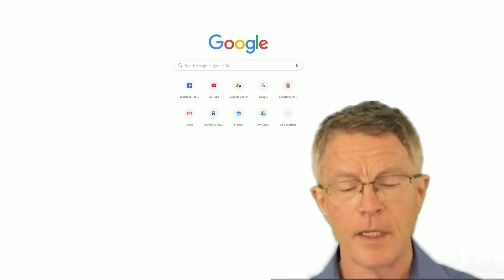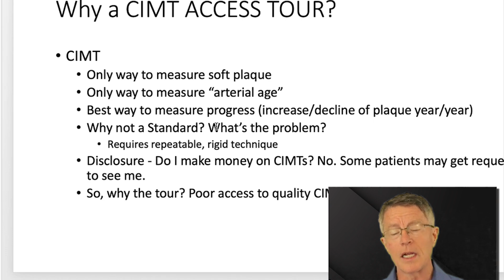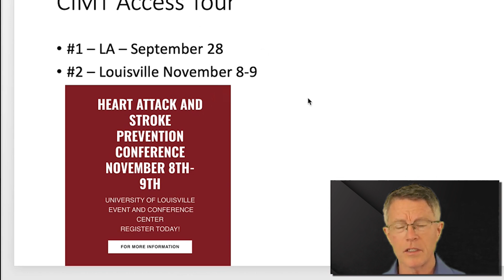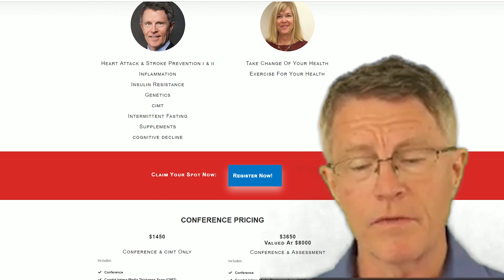Get a CIMT Test in LA - CIMT Access Tour, Los Angeles, Sept. 28, 2019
ABOUT THIS VIDEO:
Why should you get a CIMT (carotid intima-media thickness) scan? CIMT is the only way to measure soft plaque (which causes heart attack) and arterial age. It also used to monitor whether your plaque is decreasing or increasing.